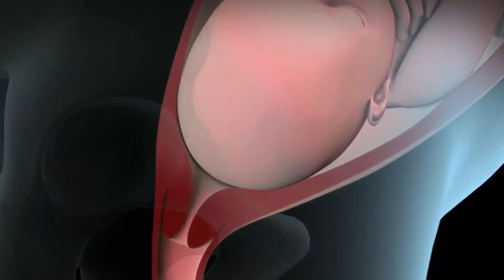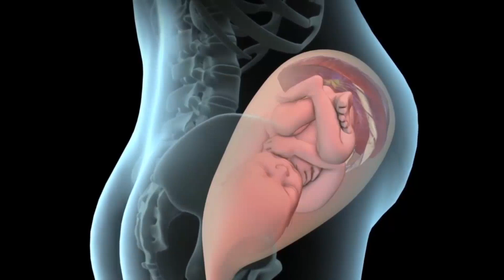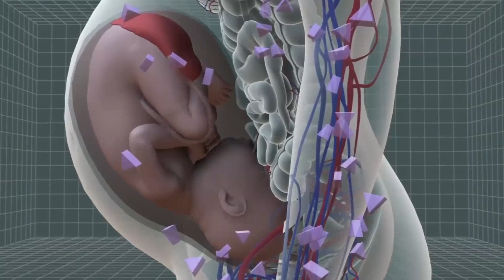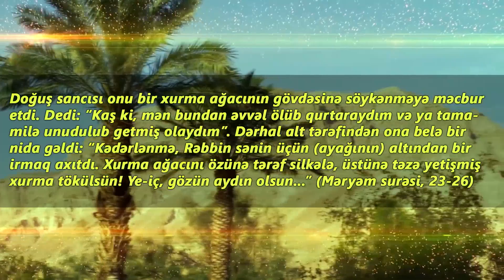Quran möcüzəsi: Xurmanın bilmədiyiniz faydaları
Ən qədim bitki növlərindən olan xurma ləzzətli dadı ilə yanaşı, qidalandırıcı xüsusiyyətinə görə də əhəmiyyət daşıyır. Tərkibi 60-65% şəkərdən ibarətdir.

Həkimlər bədənin enerjisini bərpa etmək və ana südünü artırmaq üçün hamilə qadınlara tərkibində meyvə şəkəri olan qidaların qəbul edilməsini tövsiyə edir. Doğuş zamanı baş verən qan itkisi bədəndə şəkərin miqdarının azalmasına səbəb olur. Xurma bədənin şəkər ehtiyacı baxımından olduqca vacibdir, həmçinin qan təzyiqinin aşağı düşməsinin qarşısını alır.

Xurmanın tərkibində olan oksitosin maddəsindən müasir təbabətdə doğuşu asanlaşdıran dərman kimi istifadə edilir. Doğuşdan sonra isə ana südünün artmasına kömək edir.
Bundan başqa, xurmada insan bədənini mexaniki və istilik enerji ilə təmin edən, bədəndə asanlıqla parçalanan şəkər növü – fruktoza var. Müxtəlif vitamin və minerallara malikdir. Həmçinin lif, yağ və zülal baxımından da olduqca zəngindir. Tərkibində natrium, kalium, kalsium, maqnezium, dəmir, kükürd, fosfor, xlor, betakaroten maddəsi, A, B1, B2, B3 və B6 vitaminləri də bol miqdarda mövcuddur.

Xurmanın tərkibindəki dəmir qırmızı qan hüceyrələrində mövcud olan hemoqlobinin sintezinə nəzarət edir. Bu da hamiləlikdə qan azlığının qarşısının alınmasını və körpənin inkişafı üçün həyati əhəmiyyət kəsb edən qandakı eritrosit balansının qorunmasını təmin edir.

Xurmanın tərkibindəki kalsium və fosfat isə bədən skeletinin və sümük quruluşunun formalaşması üçün lazım olan mühüm elementlərdir. Alimlər xurmanın gərginliyi və həyəcanı aradan qaldırdığını qeyd edirlər. Berkli Universitetinin mütəxəssislərinin apardığı tədqiqatlar nəticəsində məlum olmuşdur ki, sinirləri gücləndirən B6 vitamini və əzələlərin fəaliyyətində mühüm rol oynayan maqnezium xurmada yüksək miqdarda mövcuddur.
Xurmanın tərkibində olan A vitamini görmə qabiliyyətini yaxşılaşdırır, bədənin müqavimətini artırır, sümükləri və dişləri gücləndirir. Zülal isə bədənin xəstəlik və infeksiyalardan qorunmasını, hüceyrələrin yenilənməsini təmin edir və bədəndəki mayenin miqdarını tənzimləyir.

Müasir elmin son dövrlərdə müəyyən etdiyi xurmanın faydaları və xüsusilə hamiləlik dövründə istifadə edilməsinin zəruriliyi 14 əsr əvvəl Quranda bildirilmişdir. “Məryəm” surəsində Allahın hz. Məryəmə hamiləlik dövründə xurma ilə qidalanmağı vəhy etdiyi qeyd edilir:

Doğuş sancısı onu bir xurma ağacının gövdəsinə söykənməyə məcbur etdi. Dedi: “Kaş ki, mən bundan əvvəl ölüb qurtaraydım və ya tamamilə unudulub getmiş olaydım”. Dərhal alt tərəfindən ona belə bir nida gəldi: “Kədərlənmə, Rəbbin sənin üçün (ayağının) altından bir irmaq axıtdı. Xurma ağacını özünə tərəf silkələ, üstünə təzə yetişmiş xurma tökülsün! Ye-iç, gözün aydın olsun...” (Məryəm surəsi, 23-26)